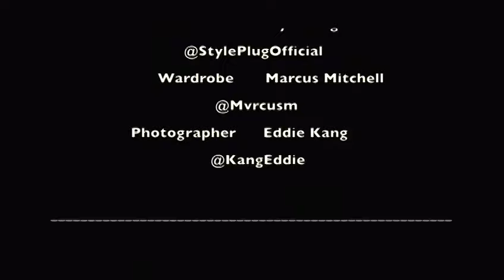DirtyHarvard - PartyHarvard [Official Music Video]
Dirtyharvard.com

Lyrics
Everybody get lit
Party party rocking ain't nobody here to stop me

Party party any day
Party party any way
Take the music to another place
Its nirvana when you loving me
Cause I been on it I be winning
I be sinning I be smoking I be drinking
I be living California 100 playas real stories
100 Women ready for me yea
She love a lil propane exotic with a body like oo yea
We high on a G6 now we loving in the middle the world man yea
She naked with no close on she ready for a fat blun heels on yea
and Yes I call her outlaw she keep her middle finga aiming at the POPO

We drunk and high we throwing up
Go crazy party don't give up
Got shooms and blunts and mix it up
Got DirtyHarvard in my cup
And we never give up
Roll a couple blunts like waa
Then we throw it like waa
(and)Throwing money out the window

Im telling my haters I want it all
Party we party we never fall
If she want she can get it all
No need for the love it a party yall

Errbody get lit
(LIT 14x)

 And I never worry bout you sit back roll this J
California South Central yeap yeap my birth place
Well she don't care she just party get high yeap yeap get paid
Well I'ma get rich roll a couple blunts take her mind
Put some pimpin in her

She love a lil propane
took about 8th of shrooms now we on planes yea
And I'm drunk with my Ray Bans
Wake up in the morning ready  for the same thang yea
She naked with no clothes
She ready for a fat blunt with her heels on yea
And she call me outlaw
I keep my middle finga aimin at a hater cuz

Errbody get lit
(LIT 14x)